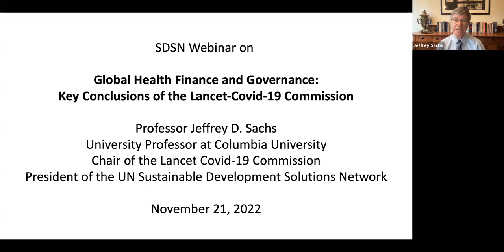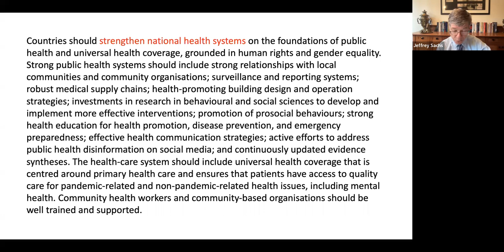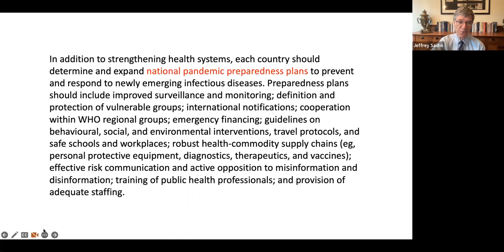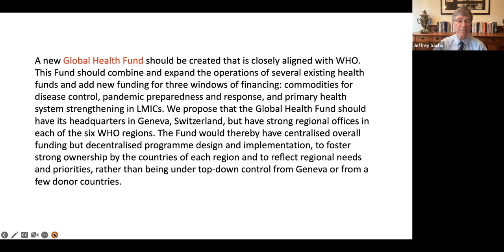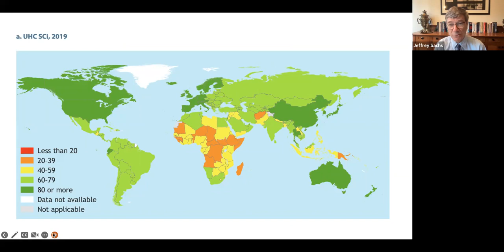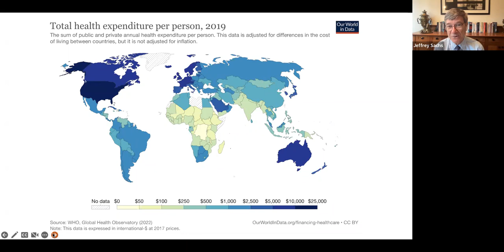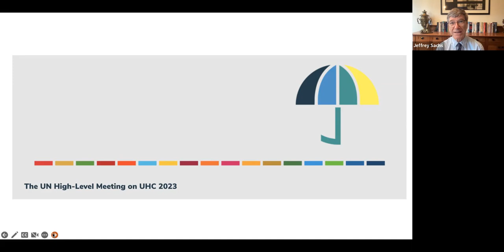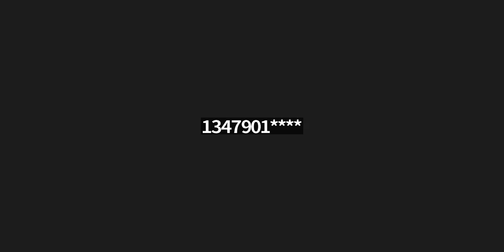Global Health Finance and Governance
On November 21, 2022, SDSN and CSD hosted a webinar to foster discussion and practical follow-up to the recommendations of the Lancet COVID-19 Commission final report, The Lancet Commission on lessons for the future from COVID-19

Speakers:
Prof. Jeffrey Sachs, President, SDSN (Moderator)
Prof. Ilona Kickbusch, Founder and Chair of the International Advisory Board, Global Health Centre
Ms. Joy Phumaphi, Co-chair, Global Preparedness Monitoring Board
Dr. Mike Ryan, Executive Director, WHO Health Emergencies Programme
Dr. Juan Pablo Uribe, Global Director for Health, Nutrition & Population at the World Bank and the Global Financing Facility
Prof. Mariana Mazzucato, University College London